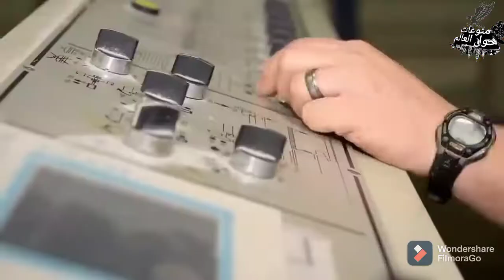آلات مصانع مذهلة جدا. تكنولوجيا التصنيع الرائعه يستحق المشاهدة.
Amazing factory machines you will see for the first time in your life.